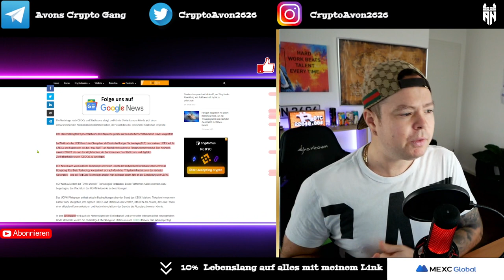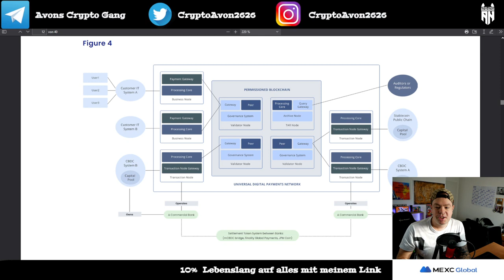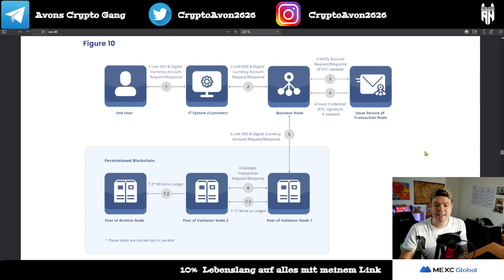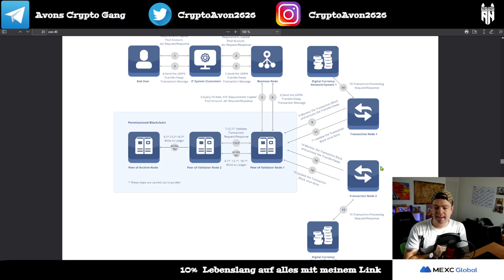Chinas Blockchain Gigant Gefahr für Ripple, Stellar Lumens & Swift? Wird alles über den UDPN laufen?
Richtig krasser DANK geht raus für Eure Unterstützung und Wertschätzung meiner Zeit die ich für EUCH aufbringe! Alles für die Community! Gemeinsam Wachsen & Aktuell bleiben!

Vor dem Ersten Crypto Kauf ist die Sicherheit am Wichtigsten!
Über diesen Link bekommst Du vom Hersteller(Ledger) selbst deinen Ledger und Unterstütz mich dabei!
Hol Dir Jetzt deinen Ledger Nano S/X

Börsen & Platformen von denen ich überzeugt bin oder nützlich sind!
➤ Crypto.com: Benutze meinen Empfehlungslink (wir erhalten beide $25 USD)